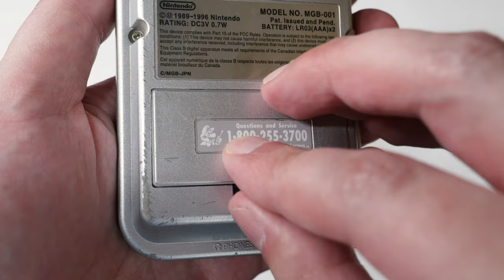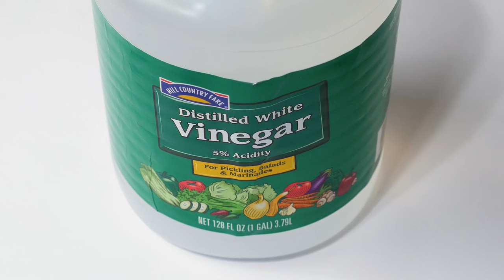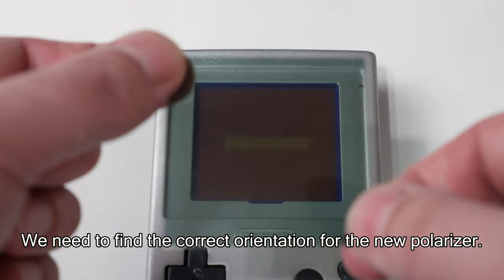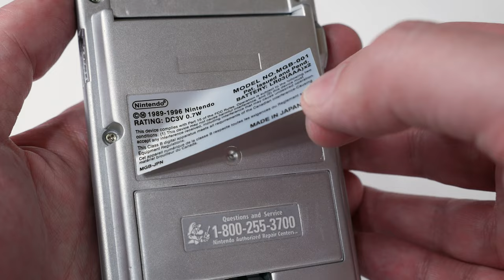I Restored and Repaired This Screen-Burned Game Boy Pocket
In this video I restore a Game Boy Pocket. It has a badly burned polarizer and it doesn't turn on. The Game Boy Pocket is smaller and lighter than the original Game Boy, and it uses two AAA batteries instead of four AAs.

The console uses tri-wing screws on the outside, and Phillips-head screws inside. Unlike the original DMG model, everything is contained on one circuit board, so there's no cable to disconnect when you first open it.

There was so much battery leakage on the battery contacts that they had to be desoldered for cleaning. They have prongs that grip tightly on the board, making them a challenge to remove. I soaked them in vinegar to neutralize the electrolyte and loosen the rust. Then I sanded them to expose the metal and ensure good electrical contact.

I removed the stickers from the shell to prepare for painting. I tried to keep them intact without success. My printer wasn't working at the time, so I bought replacement stickers on eBay. I also bought a replacement screen protector (lens). You have to be extremely careful when removing the polarizing film. I actually damaged the corner of the screen slightly, resulting in a black spot, but luckily it doesn't hide any pixels and isn't very noticeable.

I cleaned the shell with warm, soapy water and then wet sanded it. I use water to minimize indoor dust. I used a little putty to fill in minor dents on the corners. I also masked off the labels on the A, B, Select, and Start buttons so they wouldn't be covered by the paint. This worked out better than I expected, and the color match was pretty good. I used silver lacquer paint specifically designed for plastic.

I cleaned the speaker with isopropyl alcohol, and sprayed contact cleaner in the switches and ports. I rubbed the carbon contacts of the button pads on a piece of paper, which acts as a mild abrasive. I always try to preserve these pads rather than replace them, since the originals tend to be better quality.

One mistake I made was applying the polarizer upside down at first. Actually, neither side was very adhesive. Fixing it required a lot of time and concentration so I did it off-camera.

00:00 Intro
00:42 Disassembly
02:10 Battery Contact Clean and Replace
05:01 Sticker Removal
05:34 Polarizer Removal
06:39 Shell Cleaning
07:22 Sanding
09:12 Painting
10:06 Board Cleaning and Maintenance
10:49 Button Pad Cleaning
12:04 Polarizer Replacement
12:52 Screen Lens and Sticker Replacement
14:03 Reveal
14:18 Testing the Console
15:18 Ending